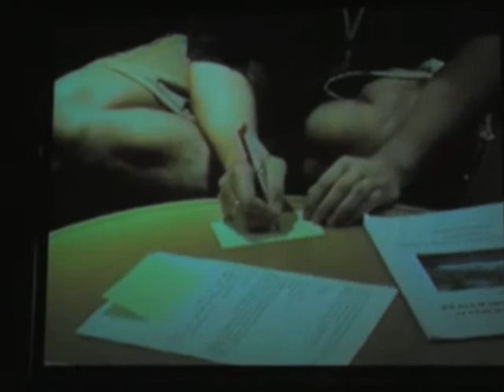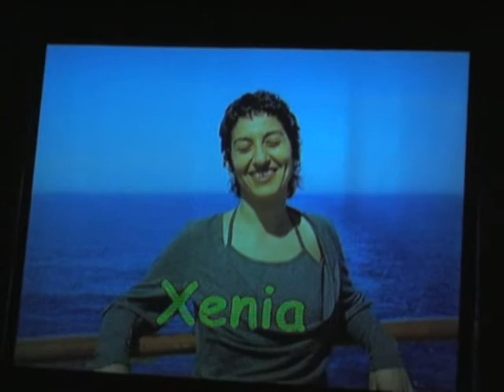SWY19_vol.42 What's Advisers doing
SWY19_vol.42 What's ADM doing